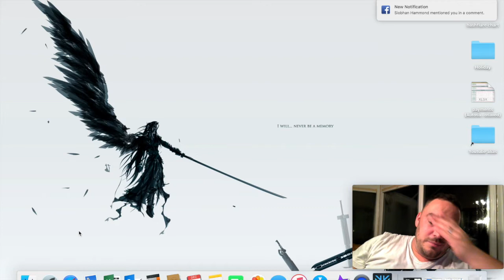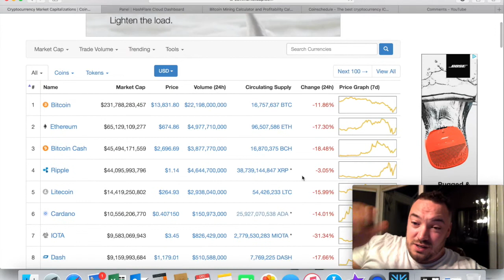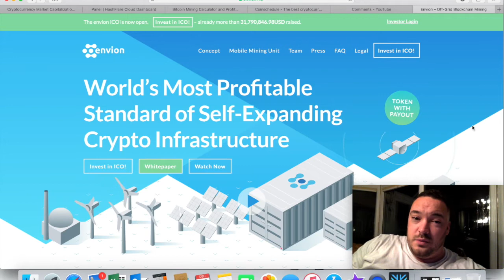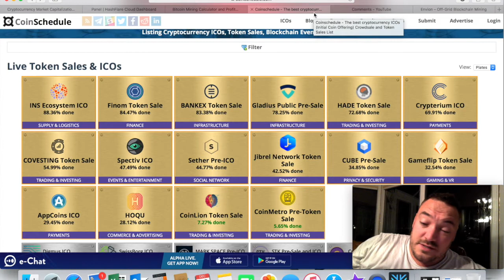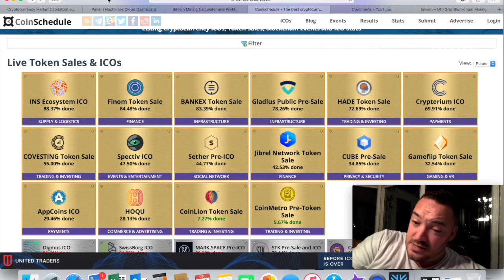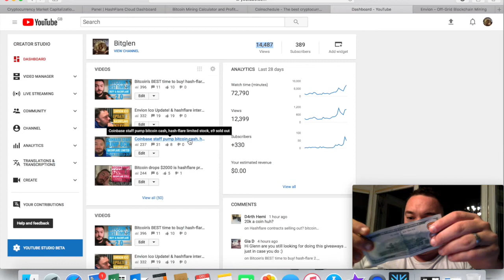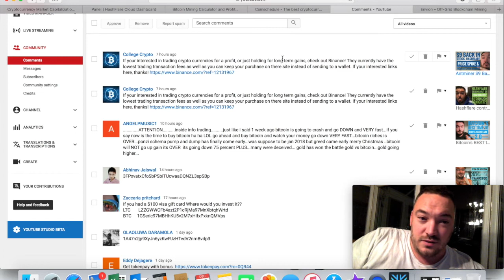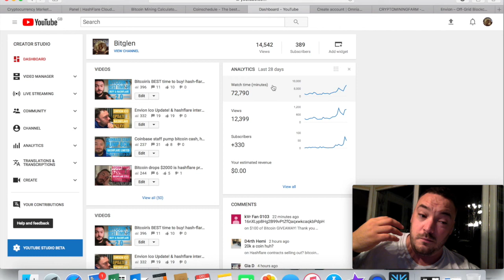Is cash still king? and New ICOs on the horizon